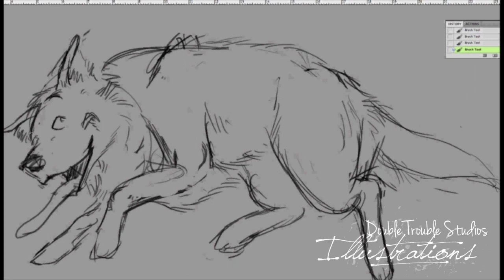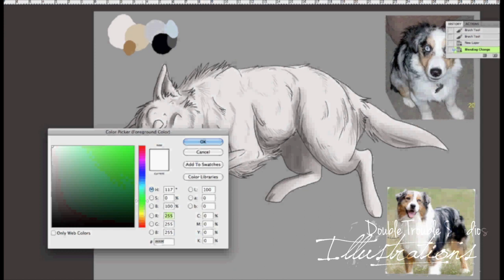Australian Shepherd Speed Paint "Meek"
This weeks featuring the concept art of Meek from the SLR Project, the crazy, young and easily excitable Aussie Shepherd makes his mark into the SLR Characters enjoy!